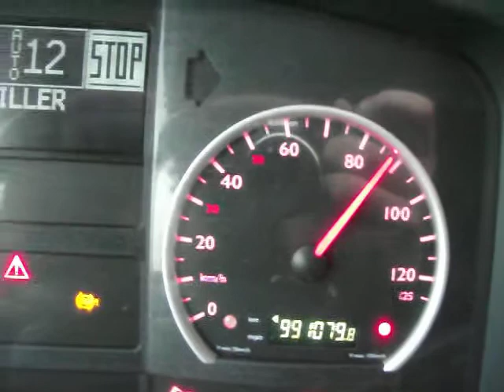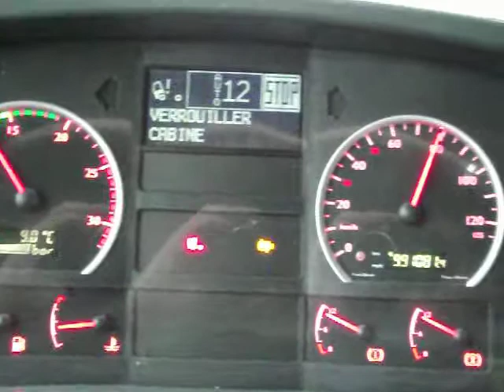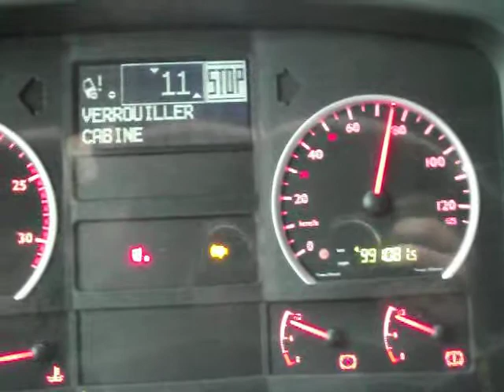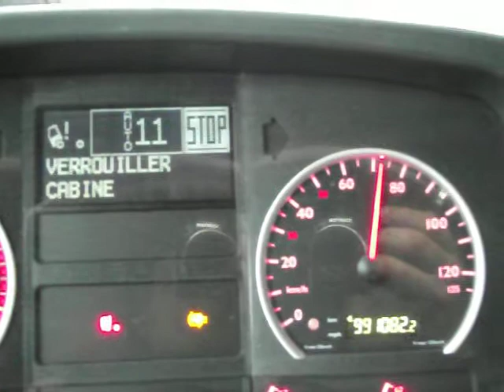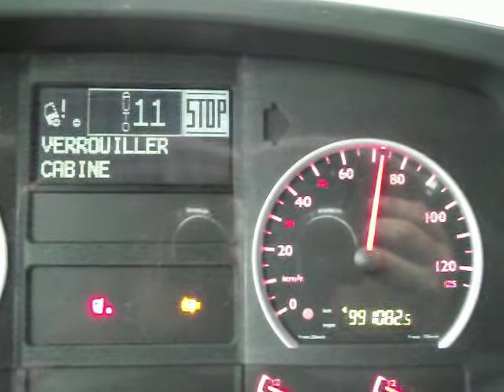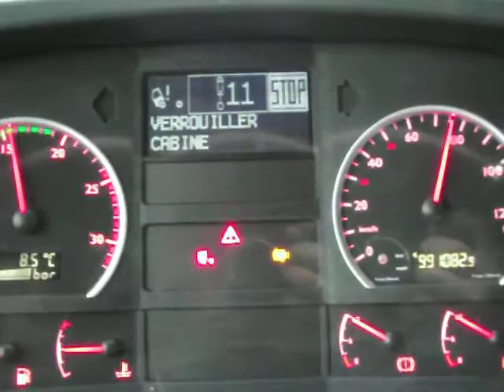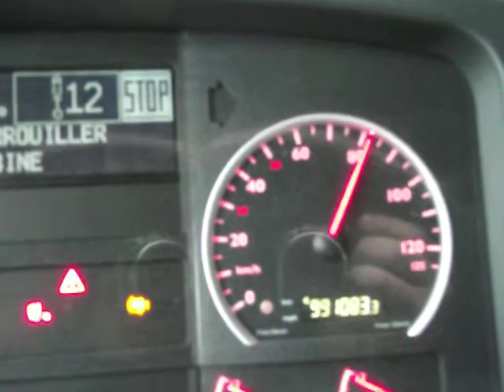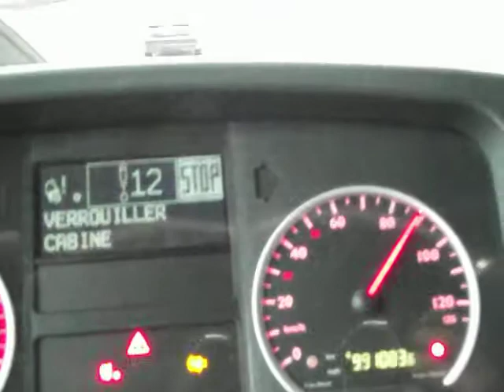MAN TGA 430 Yellow Power